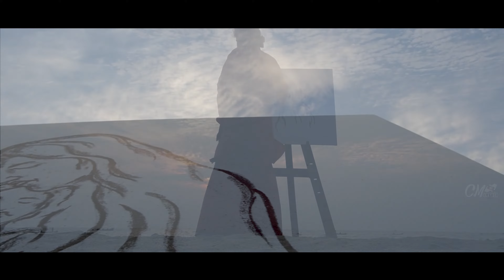AMMAYODOPPAM :::: അമ്മയോടൊപ്പം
Lyrics : Fr. Thomas Chennattusserry CMI

Visuals & Editing : Fr. Tinto Thomas CMI
Singer: Bobby Xavier

Orchestration : Roby Punalur
Chorus : Liya Serah Asher, Alina Ajith, Niranjana A S

Artist : Sreekumar
Studio : MMX, Chry, Benson Record Inn, TVM
Production : Christ Nagar College, Maranalloor and Christ Nagar Group of Schools, TVM

ഈശോയിലേയിക്കെന്നെ വിളിക്കുന്ന അമ്മേ
വഴിയും വാതിലും നീയേ (2)
ഈശോയിലൂടെ നയിക്കുന്ന അമ്മേ
മാർഗവും ദീപവും നീയേ

സ്നേഹം നിറഞ്ഞിടും അമ്മ
സ്നേഹം തന്നെയാണമ്മ (2)

മടിയിലിരുത്തി ഈശോടൊപ്പം
വാത്സല്യമരുളുമെന്നമ്മേ (2)
ആശങ്കയേറും നേരത്തുനീയെൻ
സ്വന്തനമാകുന്നു  അമലാംബികേ (2)
സഹനപുത്രി സഹരക്ഷകയേ
സ്വർഗ്ഗത്തിൻ വാതിലീ സ്വർഗ്ഗറാണി

ഈശോയിലേയിക്കെന്നെ വിളിക്കുന്ന അമ്മേ
വഴിയും വാതിലും നീയേ

കാലിടറും നേരം കരം പിടിച്ചെന്നെ
മാറോടു ചേർക്കുമെന്നമ്മേ (2)
വഴിയറിയാതെ ഞാൻ ഉഴലുന്ന നേരത്തും
വഴിവിളക്കായി നീ തെളിഞ്ഞിടുന്നു (2)
അമ്മേ അമ്മേ വിമലാംബികേ
നിൻകുഞ്ഞു മക്കൾക്കായി പ്രാർഥിക്കണേ

ഈശോയിലേയിക്കെന്നെ വിളിക്കുന്ന അമ്മേ
ഈശോയിലൂടെ നയിക്കുന്ന അമ്മേ
മാർഗവും ദീപവും നീയേ

സ്നേഹം നിറഞ്ഞിടും അമ്മ
സ്നേഹം തന്നെയാണമ്മ (2)